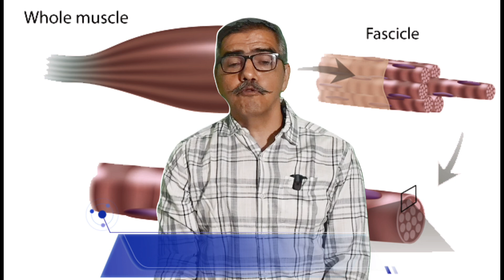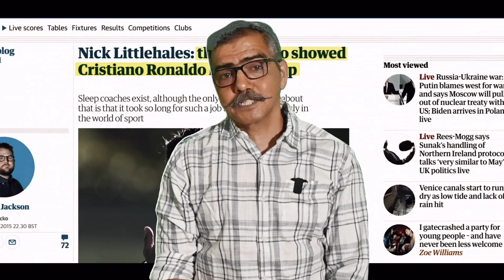नींद और रिकवरी का जादुई रहस्य जानिए। Sleep & recovery secret will transform your life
Welcome to Mindfit channel
In today’s fast-paced world, quality sleep is essential for optimal health and well-being. Join us as we explore effective strategies to enhance your sleep quality, optimize recovery, and boost your overall performance. From relaxation techniques to sleep science, we’ll provide you with practical tips and insights to help you recharge and rejuvenate.